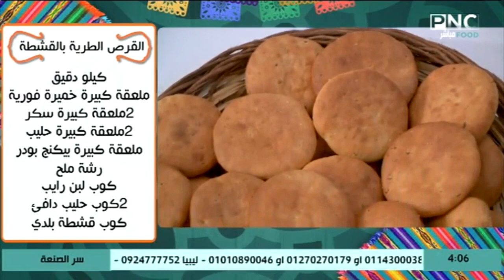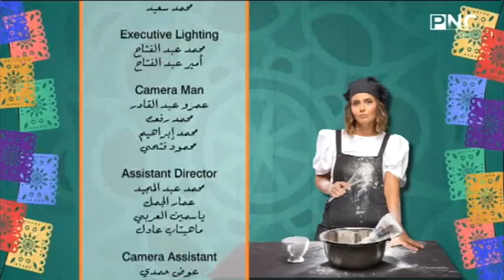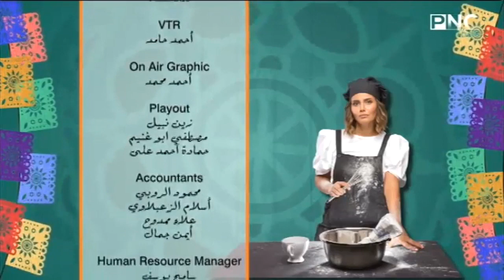سر الصنعة مع الشيف دعاء السمنودي | طريقة عمل القرص الطرية بالقشطة - اللانكشير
حلقة برنامج سر الصنعة - الثلاثاء 4 مايو 2021
يذاع من الجمعة إلى الثلاثاء في رمضان على PNC Food الساعة الثالثة والربع مساءا